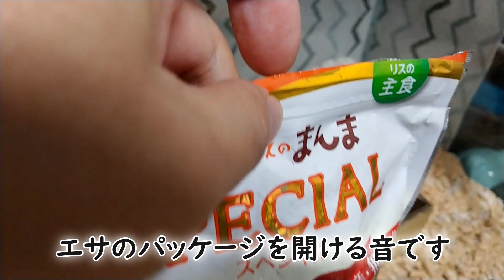おいしいエサのパッケージを開けるシャカシャカ音の反応 ロボロフスキーハムスターです The sound of opening a package of hamster food.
ハムスターに限らずペットはエサのパッケージを開ける音に敏感と思います
エサを与える毎度毎度で見られますが、大げさにパッケージを振って反応をみました

Pets are sensitive to the sound of food packages being opened. My pet Roborowski hamster does the same thing. I made them react by making a loud sound.

ぐうたら過ごすのもたまにはいいも… written by modus@DOVA-SYNDROME

ホワイトフェイスロボロフスキーハムスター を多頭飼いしてましたが、体格差とケンカで別々に飼っています
飼い方をいろいろ試しています
手乗りになったため楽に飼えるようになりました